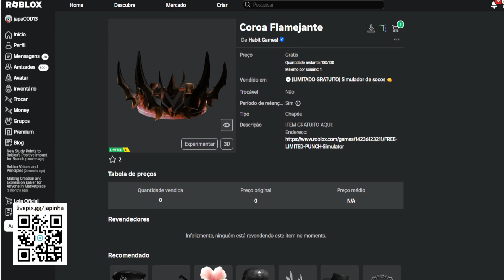Como Ganhar Coroa Flamejante Grátis no Roblox [FREE]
Apoie este canal para obter acesso aos seguintes benefícios:
wwwwwwwwwwwwwwwwwwwwwwwwwwwwwwwwwwwwwwwwwwwwwwww